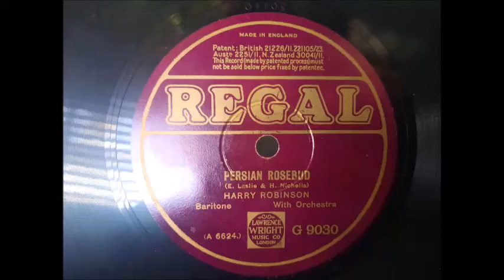Harry Robinson - Persian Rosebud (1928) 78RPM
Flipside: Tired Hands
Regal G 9030